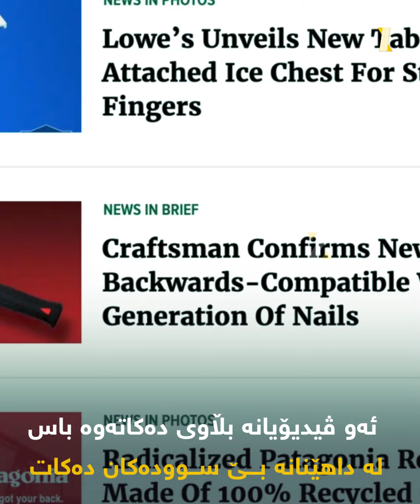ماتی بێنێدێتۆ، داهێنه‌ره‌ بێسوده‌كه‌